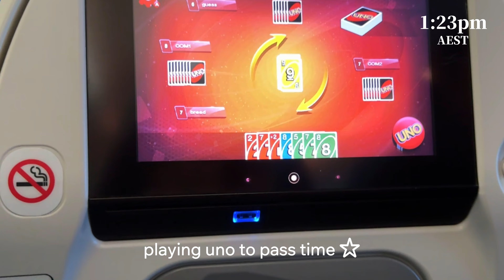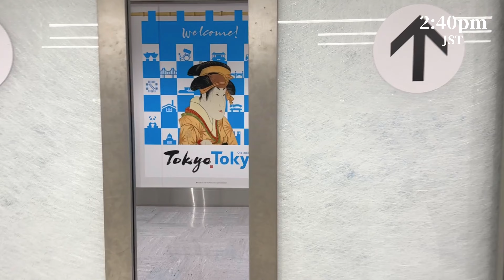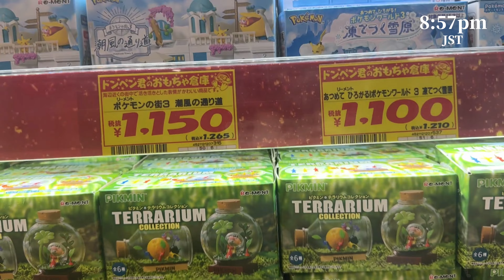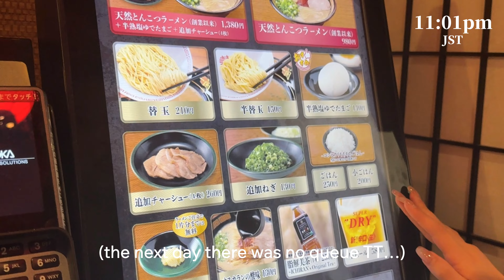JAPAN DIARIES 🎌🍜 tokyo東京, shopping in shibuya, sanrio store, claw machines, donki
finally got around to editing this japan vlog for you guys!

this is my first vlog so i hope you enjoy (:
and i hope the real time in the top right corner is a nice addition (it took me a long time LOL)

look forward to more japan vlogs coming up soon~

timestamps:

00:00 preview
00:21 travelling to japan
01:27 arriving in japan
02:12 shibuya
02:45 sanrio
03:58 nintendo store
05:00 pokemon centre
06:09 claw machines
08:30 don quijote (donki)
09:49 ichiran
10:23 outro

subcount: 843 tysm!!

- kirbrie (´∀｀)